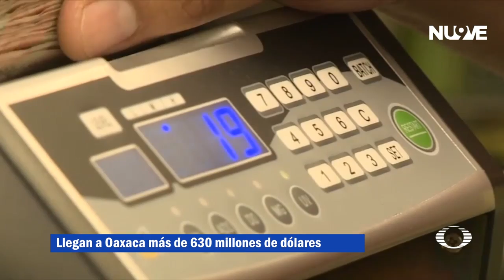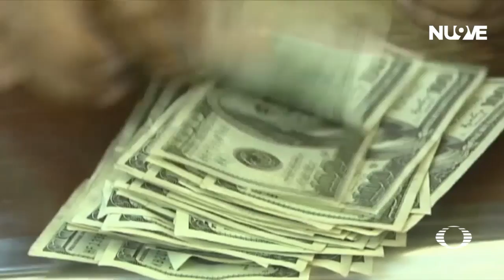Llegan más remesas a Oaxaca | Las Noticias Oaxaca - 🔴 Noticias en vivo en Oaxaca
Migración | Crece la cantidad de remesas que llegan a Oaxaca de oaxaqueños que viven en los Estados Unidos a pesar de la pandemia.